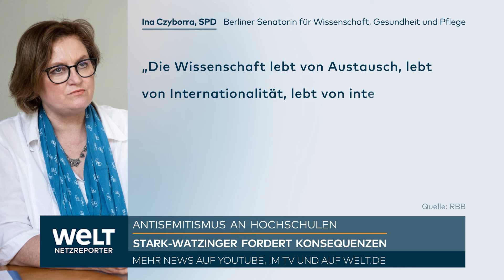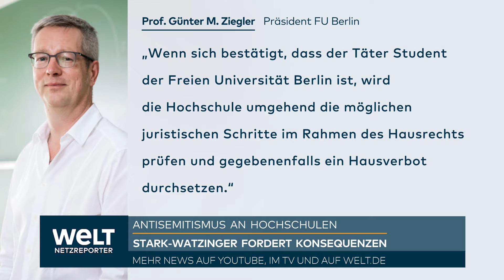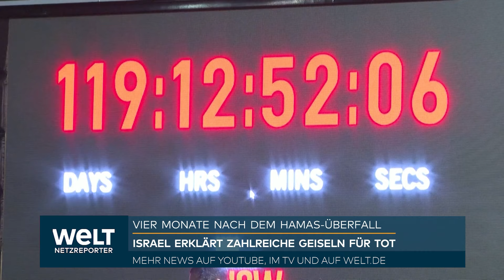ANTISEMITISMUS AN UNIS: Bizarrer Hochschulalltag - Schläge und Bedrohung von jüdischen Studenten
Nach dem Angriff auf einen jüdischen Studenten der Freien Universität (FU) Berlin wird weiter über Konsequenzen diskutiert. Berlins Wissenschaftssenatorin Ina Czyborra (SPD) sprach sich am Mittwoch für ein Hausverbot für den mutmaßlichen Täter aus, lehnte eine Exmatrikulation aber weiter ab. Der Antisemitismusbeauftragte der Bundesregierung, Felix Klein, kritisierte die Hochschule. Diese habe antisemitische Diskurse viel zu lange laufen lassen. Derweil soll das 30-jährige Opfer während der Behandlung an der Berliner Charité bestohlen worden sein.

Wissenschaftssenatorin Czyborra mahnte, die Hochschulleitung müsse ein Hausverbot gegen den mutmaßlichen Täter umgehend durchsetzen: „Das ist dringend erforderlich, um Opfer vor Gewalttätern zu schützen und auf dem Universitätsgelände einen sicheren Raum für die Studierenden zu schaffen.“ Bei den Konsequenzen müsse aber grundsätzlich unterschieden werden zwischen Gewalttaten, Antisemitismus und Volksverhetzung auf der einen und politischen Meinungsäußerungen auf der anderen Seite. Exmatrikulationen aufgrund politischer Meinungen lehne sie ab, sagte die SPD-Politikerin.

Der Antisemitismusbeauftragte Klein attestierte der FU eine Mitschuld an der Bedrohung jüdischer Studentinnen und Studenten: „Sie haben sicher nicht Antisemitismus begünstigt, aber sie sind nicht eingeschritten, da wo es geboten gewesen wäre, wenn Hass und Hetze verbreitet werden“, sagte er am Mittwoch im ZDF-"Morgenmagazin. Er rief die Leitung der FU Berlin auf, mit Mitteln des Ordnungsrechts und des Hausrechts gegen derartige Vorfälle vorzugehen.

Klein bekräftigte seinen Vorschlag, an allen deutschen Universitäten Antisemitismusbeauftragte einzusetzen. Der Vorfall in Berlin habe ihn schockiert, aber nicht überrascht, sagte der Beauftragte der Bundesregierung für jüdisches Leben in Deutschland und den Kampf gegen Antisemitismus. Seit dem Hamas-Angriff auf Israel am 7. Oktober habe sich an deutschen Hochschulen eine Atmosphäre verbreitet, die Hass und Hetze möglich gemacht habe, betonte Klein.

Auch Bundesbildungsministerin Bettina Stark-Watzinger (FDP) forderte die Hochschulen zu konsequentem Einschreiten auf. „Hochschulen sind Orte maximaler Freiheit, aber sie sind keine rechtsfreien Räume“, sagte sie dem „RedaktionsNetzwerk Deutschland“ (Mittwoch). Für Antisemitismus dürfe es an deutschen Hochschulen keinen Platz geben. Hochschulleitungen müssten von allen rechtlichen Möglichkeiten Gebrauch machen.

Auch aus der Grünen-Fraktion im Berliner Abgeordnetenhaus gab es Kritik an der FU-Leitung. Nach Ansicht der wissenschaftspolitischen Sprecherin Laura Neugebauer zeigt der tätliche Angriff „einmal mehr, dass an der Freien Universität ein Problem mit Antisemitismus besteht und dazu bisher keine richtige Strategie für dessen Bekämpfung gefunden wurde“.

Das 30-jährige Opfer war am Freitagabend von einem 23-jährigen Mitstudenten angegriffen und mit Schlägen und Tritten traktiert worden. Wie am Mittwoch bekannt wurde, wurde der Bruder des Comedians Shahak Shapira während seiner Behandlung im Krankenhaus bestohlen. Entwendet wurden demnach Laptop und Smartphone.